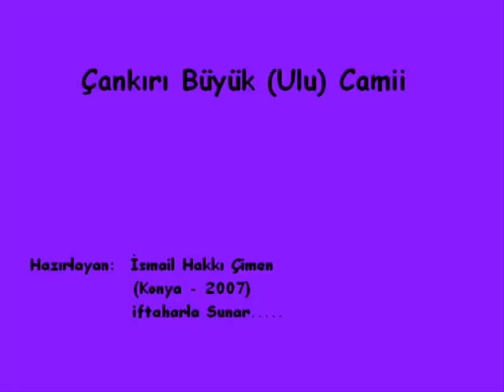Cankırı - Buyuk (ulu) Camii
Cankırı'ya  ve Cankırı halkına selamlar.